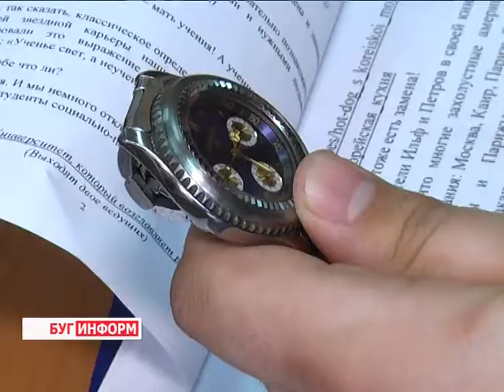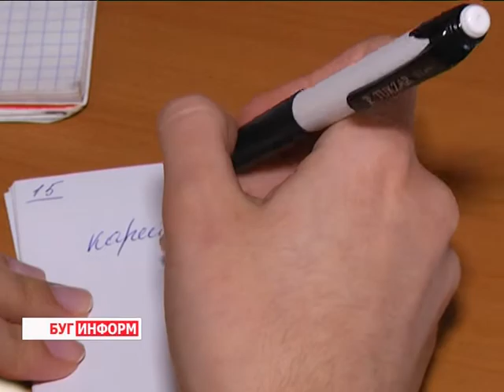2015-04-09 г. Брест.Открытый молодёжный турнир «Игры разума».Телекомпания Буг-ТВ.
Тренировать мозг можно и нужно – считают участники открытого молодёжного турнира, который был создан по формату интеллектуальной игры «Что? Где? Когда?» более 10 лет назад в городе над Бугом. С каждым годом форум становится только популярнее и стремительно расширяет географию участников – на баталии съезжаются эрудиты практически со всей области.
На мероприятии образца 2015-го года побывала и наша съёмочная группа.